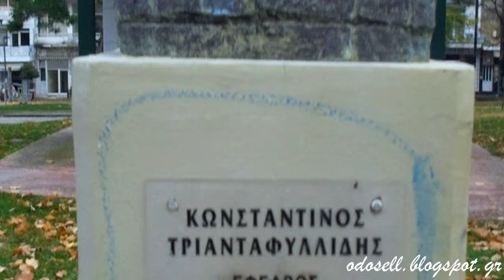Η προτομή του Κωνσταντίνου Τριανταφυλλίδη στην Ξάνθη (Konstantinos Triantafyllidis Bust, Xanthi, GR)